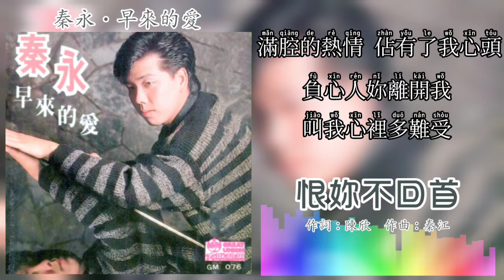秦永 Alex Chin - 恨妳不回首（歌词版）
1987年 Vol.3 早來的愛 專輯
出版公司：大聯機構
製作：秦江（郭炳堅）
編曲：張平福（John Teo）

“恨妳不回首”
作詞：陳欣
作曲：秦江（郭炳堅）

恨妳一去不回首
曾經說過永不分手
情也不能相守  愛也不能永久
到如今只有兩分手
每當獨自想念的時候
滴滴眼淚流在心頭
不說一句要走  既然不能挽留
愛妳也說不出口

滿腔的熱情  佔有了我心頭
負心人妳離開我  叫我心裡多難受
恰似落花有意  流水無情恨悠悠
啊... 從此不能長聚守
只有孤星冷夜伴我走
愛的苦酒也難消愁

恨妳一去不回首
付出的愛已難收